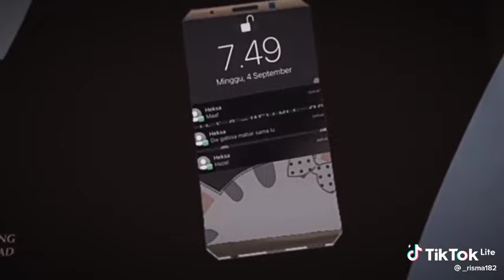sweet revenge #4 hazel heksa